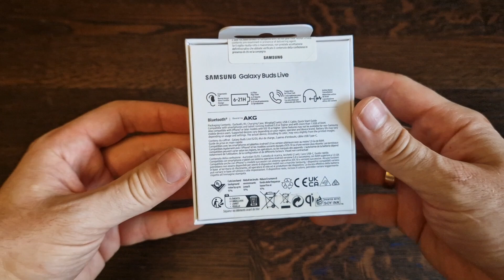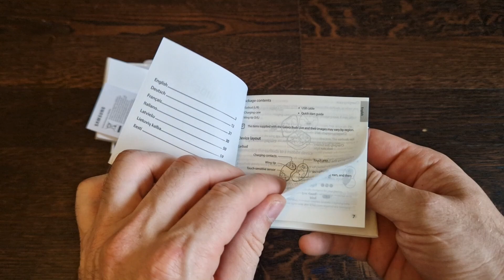Samsung Galaxy Buds Live Unboxing